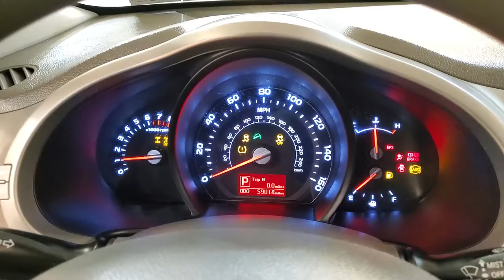2014 Kia Sportage LX MEDIA SCREEN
Stock #:567558

AUXILARY AUDIO INPUT, CD PLAYER, SIRIUS XM SATELLITE RADIO, USB, AWD, 118-POINT INSPECTION PROCESS, AWD.

Awards:
  * JD Power Initial Quality Study (IQS)   * 2014 KBB.com 10 Best All-Wheel Drive Cars & SUVs Under $25,000   * 2014 KBB.com Brand Image Awards